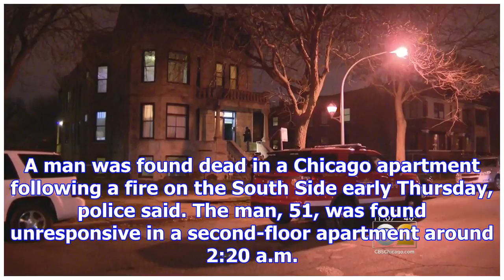Man found dead in englewood fire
A man was found dead in a Chicago apartment following a fire on the South Side early Thursday, polic...